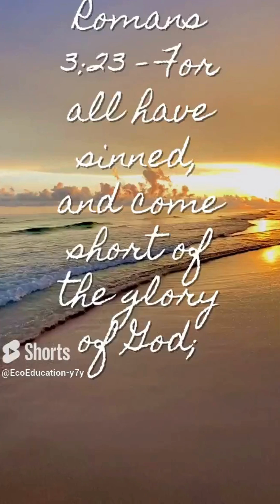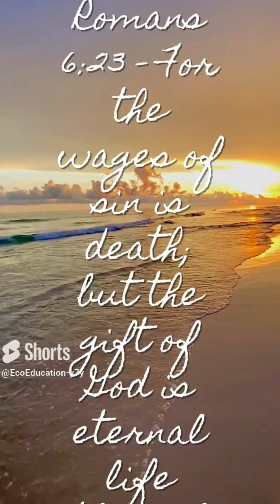WildWisdom Chronicles: Fascinating Facts About Seven Unique Animals #4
Explore the captivating world of wildlife with our collection of fascinating facts about seven unique animals. From the majestic tiger prowling through dense jungles to the gentle giant of the ocean, each creature in this diverse group brings its own story and secrets. Dive into the intriguing behaviors, habitats, and special adaptations that make these animals stand out in the animal kingdom. Whether you're a seasoned animal enthusiast or just curious about the natural world, you'll discover something new and exciting about these remarkable beings. Join us on this journey to uncover the wonders of the wild!